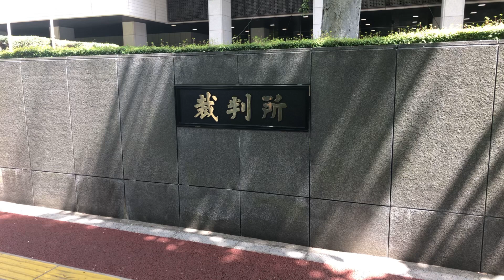東京地方裁判所前より